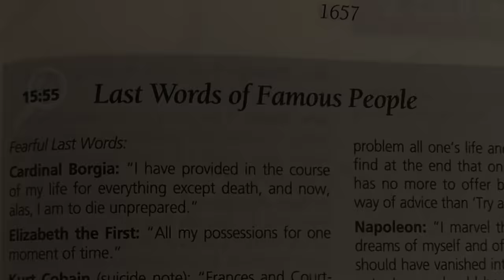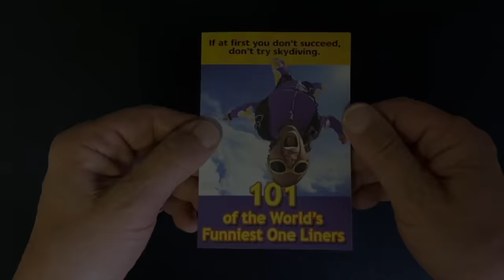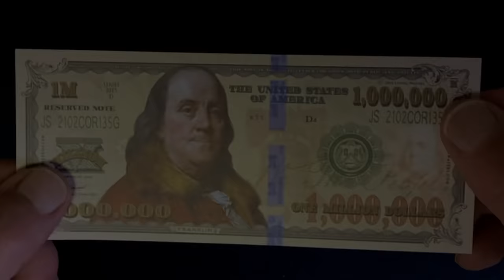The Key to Betty White's Long Life